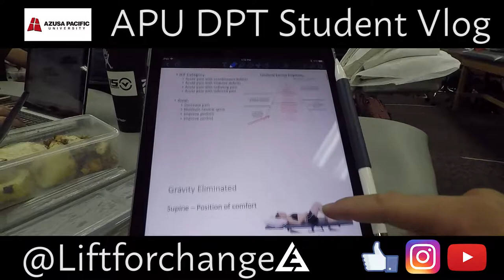BAD Ankle Sprain, Proposal, Ortho (Doctorate of Physical Therapy) | Ep. 22 | APU DPT Vlog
Life has been crazy since starting Fall I. We were given fair warning of the chaos and lack of availability during this period of school, but I didn't believe it! Now it do. IT HAS BEEN SO BUSY!

Sorry I havn't been updating the Student Vlog as often. It's week 7 and I'm a few weeks behind schedule! In this vlog, I talk about what I have been busy with, my engagement, and the courses we are taking this term.

Our great professors at Azusa Pacific University​ spent countless hours to create multiple apps to enhance student learning. Their company is called Physio U​. Not only do they have apps for our Cardio Pulmonary course, but also for our Ortho series. These apps are amazing and it really helps organize all the information into categories to help the efficiency of student learning.

There was too much to go through for this episode, but ep. 23 will cover one of Physio U's top rated app: Clinical Pattern Recognition.